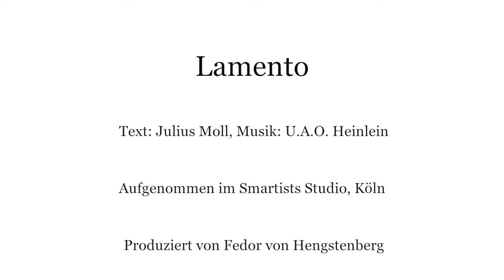Staatskapelle Nippes: "Lamento"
Die Staatskapelle Nippes singt und musiziert "Lamento". Reich sein alleine genügt nicht. Man muss das Leben auch genießen können; wenn möglich, mit der passenden Begleitung.